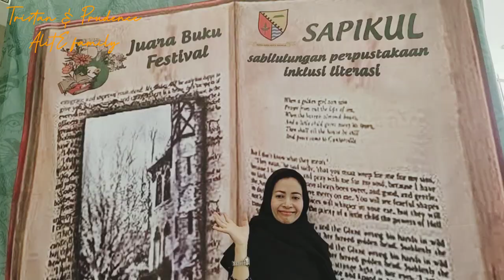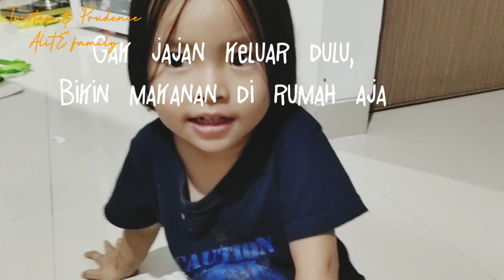Di Rumah Aja - Momen Lucu Rumah Kita - Meme Lucu keluarga (Social Distancing funniest moments video)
Di rumah aja SOCIAL DISTANCING, ikuti anjuran pemerintah saat ini semua lapisan masyarakat harus peduli dan turut berperan dalam mencegah semakin meluasnya wabah saat ini..video ini hanya sekedar hiburan untuk kita saat sementara waktu ini harus berada di rumah aja, video ini adalah kumpulan dari beberapa peristiwa lucu dalam kehidupan keluarga kami yg dikaitkan dengan anjuran SOCIAL DISTANCING, yuuk kita bayangkan keceriaan & kebahagiaan keluarga kita bisa terus terjaga dalam waktu yg panjang..
Tonton sampe tamat yaa..